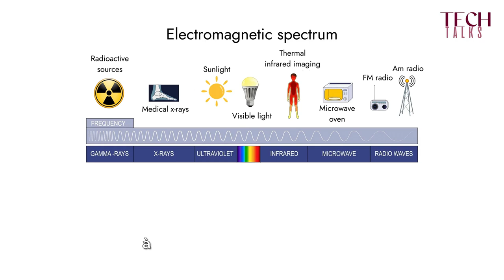TECH TALK - Pourquoi les pigments fluo s'estompent après une exposition aux UV ?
Dans cette vidéo, Birgit, notre directrice du développement des produits, explique pourquoi les pigments fluorescents s'estompent avec le temps.  Ne manquez pas cet exposé technique instructif !